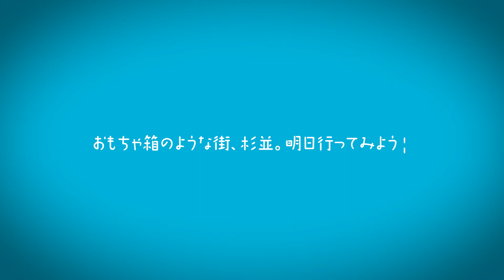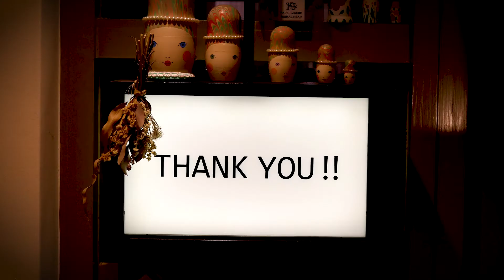１dayトリップinすぎなみ（高円寺～西荻窪）short ver.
杉並区を走るJR中央線沿線の高円寺、阿佐ヶ谷、荻窪、西荻窪。
実力派グルメ、おしゃれなカフェや雑貨屋さん、心地良い公園や神社など魅力あふれるスポットを、おもちゃ箱のようにぎゅっっとまとめました。
こちらはダイジェスト版として、本編をさらにぎゅっっっっとまとめた動画ですが、本編ではより詳しくスポットをご紹介しています。気になったお店やスポットがあったら、週末にふらりと遊びに来てみてください。いつもと同じようでいつもと少し違う景色に出会えます。

実はカレーの激戦区！もちろん古着や音楽も
■阿佐ヶ谷
　神社、商店街、飲み屋さん、昔ながらの街並みがたのしい
■荻窪
　荻窪ラーメンを食べて公園でおさんぽもオススメ
■西荻窪
ニシオギといえば、アンティーク店やおしゃれカフェ
▼なみじゃない、杉並！中央線あるあるプロジェクト▼
「中央線あるあるプロジェクト」では、 「なみじゃない、杉並！」をキャッチフレーズに、杉並区を走るJR中央線の４駅（高円寺、阿佐ヶ谷、荻窪、西荻窪）を中心とした、多彩な「食」、文学、音楽、アニメ、ファッション、「東京高円寺阿波おどり」、「阿佐谷七夕まつり」に代表するイベントなど、「中央線文化」と呼ばれる個性派揃いの魅力を発信しています。WEBサイト：